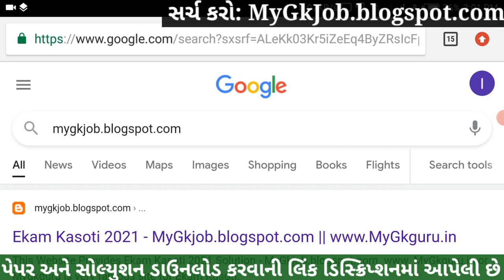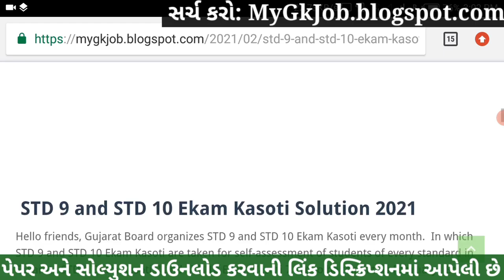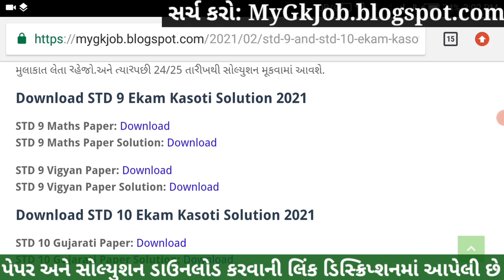💥 Ekam Kasoti 7 STD 9 Maths Solution, STD 9 Maths Ekam Kasoti 7, STD 9 Ekam Kasoti Dhoran 9 Ganit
Ekam Kasoti 7 STD 9 Maths Solution 2021, STD 9 Maths Ekam Kasoti 7 February, STD 9 Ekam Kasoti 7. Ekam  Dhoran 9 Solution 2021. STD 9 Ekam Kasoti Maths.

More Features :
1) Saari important books milengi solved video solutions ke saath
2) Previous year papers, Important PDFs, Question Bank
3) Crash Course, Mock Tests, Quiz
4) India's biggest student's community
& much more

3 Crore se zyada bachho ka bharosa!!

Other Related Search Queries :
Ekam Kasoti

in this video I am providing complete Ekam Kasoti std 9 Maths solution 2021. Ganit ekam kasoti solution February 2021.
Ekam Kasoti Solution, Ekam Kasoti Std 9, std 9 ekam kasoti February 2021, Std 9 Ganit ekam kasoti, Ekam Kasoti, Ekam Kasoti dhoran 9, Std 9 Ekam Kasoti Solution Maths, Gujarat board, Std 9 Unit test.